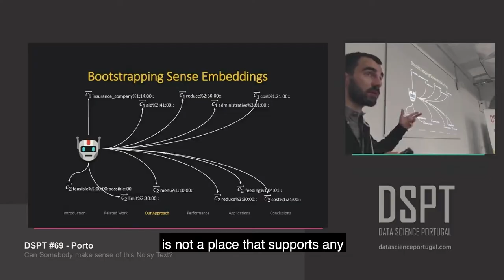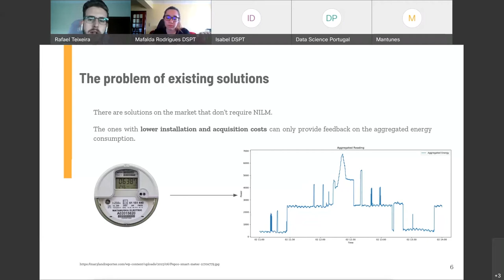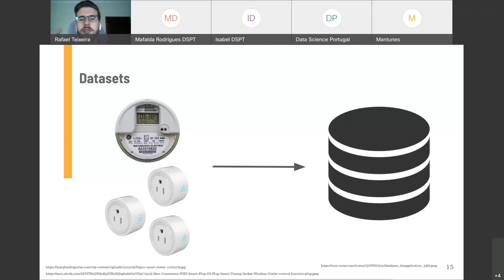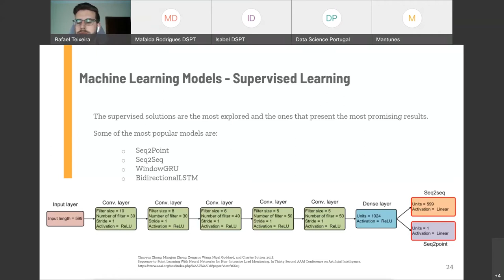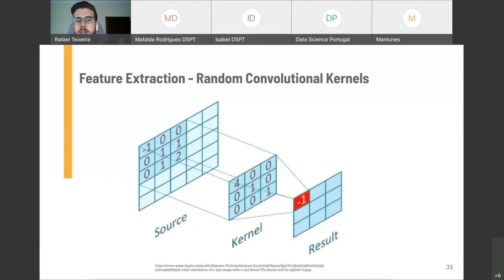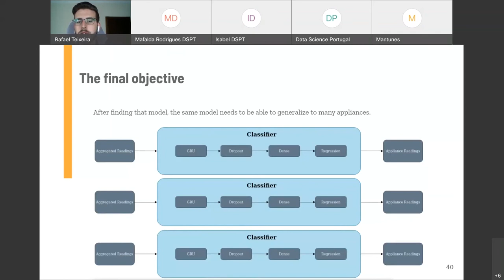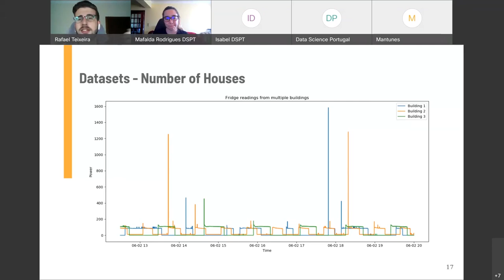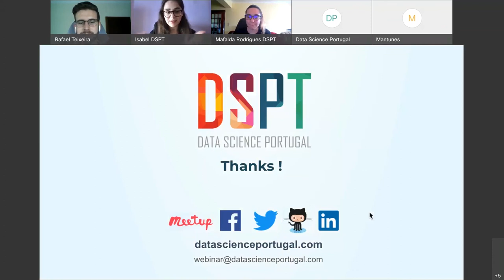DSPT#87 - Non-Intrusive Load Monitoring-A way to reduce energy consumption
Details
Our #87 Webinar Meetup will be hosted by Rafael Teixeira and dedicated to the topic of "Non-Intrusive Load Monitoring - A way to reduce energy consumption". This Meetup will be held exclusively online.

The schedule for the webinar is the following:

• 18:30 - 18:45: Opening the meeting
• 18:45 - 19:25: Non-Intrusive Load Monitoring - A way to reduce energy consumption by Rafael Teixeira
• 19:25 - 19:50: Q&A
• 19:50: Networking

Title:
Non-Intrusive Load Monitoring - A way to reduce energy consumption

Abstract:
In this presentation I will explore the Non-Intrusive Load Monitoring problem, explaining its importance, the work developed, the challenges researchers face and the work I have been developed. I will also present what I believe to be the ideal solution for this problem giving some examples.

Short-bio:
I'm Rafael Teixeira, a 23-year-old student at the University of Aveiro. I'm finishing my Master's Degree in Computer Science with a dissertation on Non-Intrusive Load Monitoring.